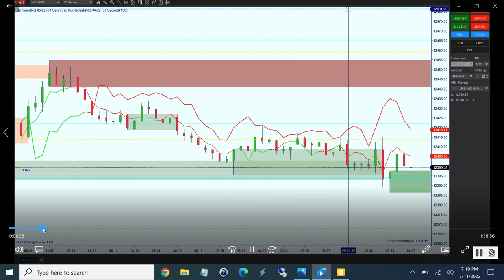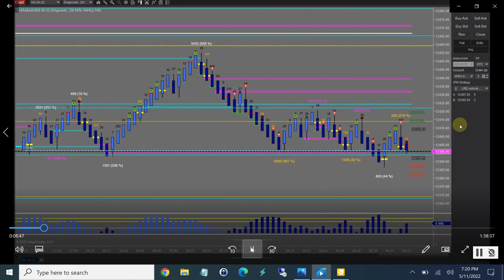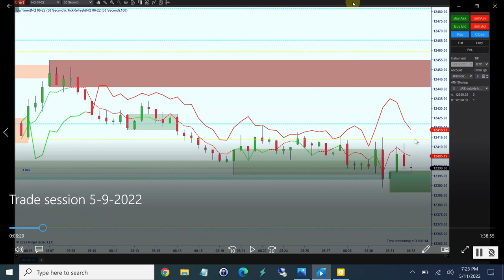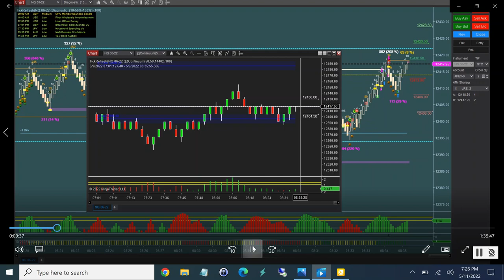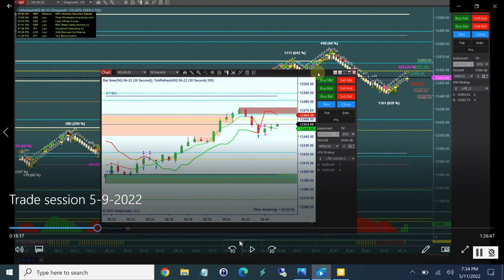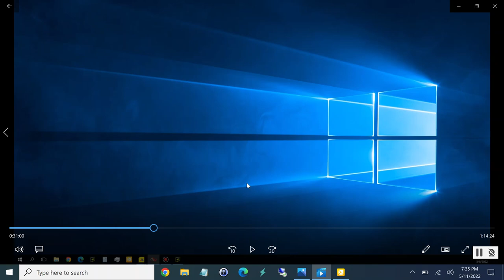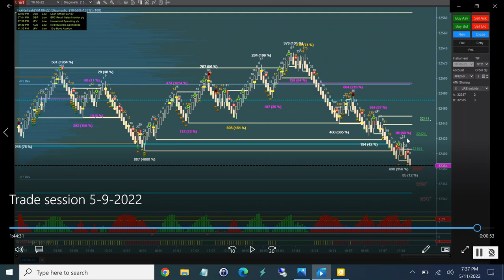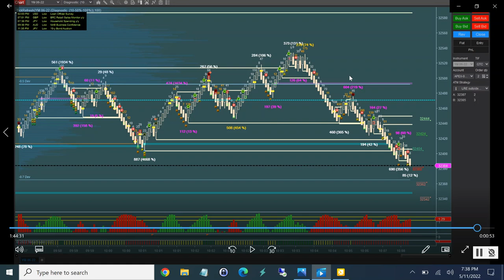NQ Trade Session 5-9-2022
Trading session reading the market using Apex Investing trading system.

Follow on Instagram: @shalanwinter
Follow on TikTok: @shalanwinter RISK DISCLOSURE:

HYPOTHETICAL PERFORMANCE DISCLOSURE:

Hypothetical performance results have many inherent limitations, some of which are described below. No representation is being made that any account will or is likely to achieve profits or losses similar to those shown. In fact, there are frequently sharp differences between hypothetical performance results and the actual results subsequently achieved by any particular trading program. One of the limitations of hypothetical performance results is that they are generally prepared with the benefit of hindsight. In addition, hypothetical trading does not involve financial risk, and no hypothetical trading record can completely account for the impact of financial risk of actual trading. For example, the ability to withstand losses or to adhere to a particular trading program in spite of trading losses is material points, which can also adversely affect actual trading results. There are numerous other factors related to the markets in general or to the implementation of any specific trading program, which cannot be fully accounted for in the preparation of hypothetical performance results and all of which can adversely affect trading results.